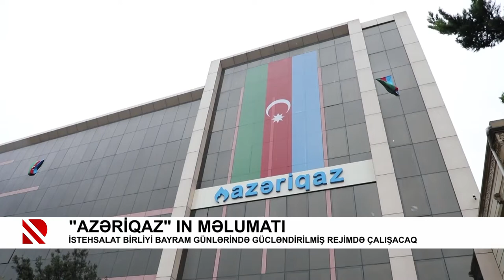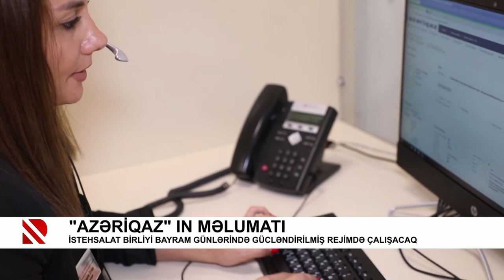“Azəriqaz“ bayram günlərində gücləndirilmiş rejimdə çalışacaq